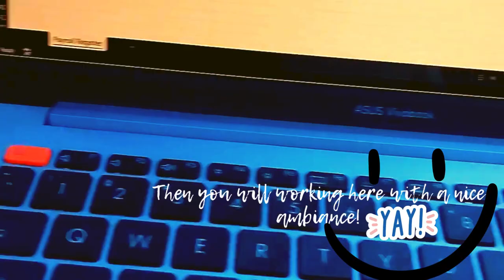A DAY IN MY LIFE VLOG 1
Connecting your soul to our nature is very relaxing :)